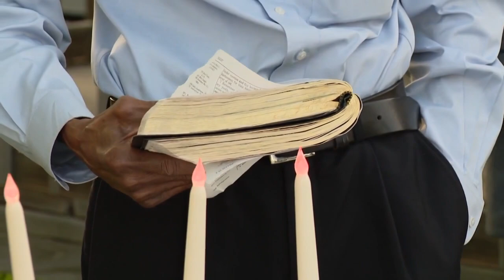Prayers for Uvalde and change rang out at local candlelight vigil